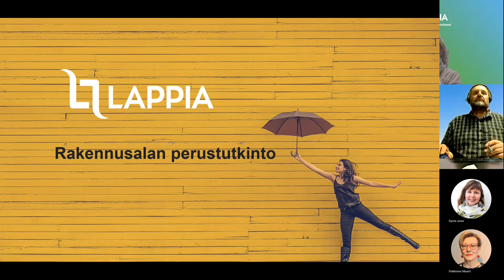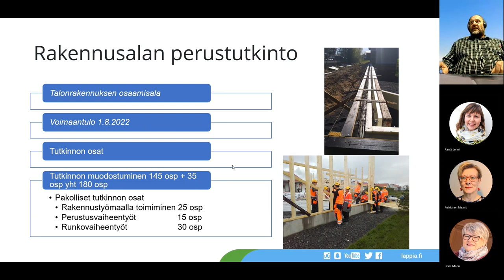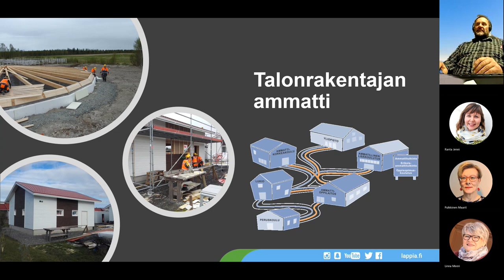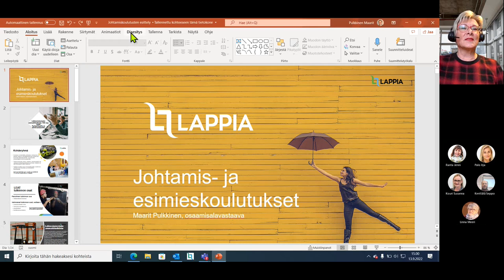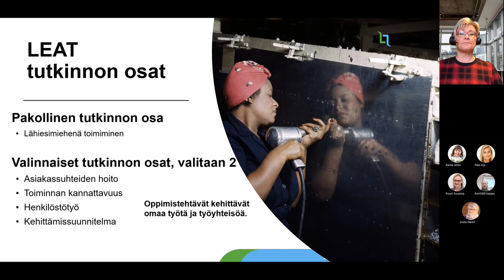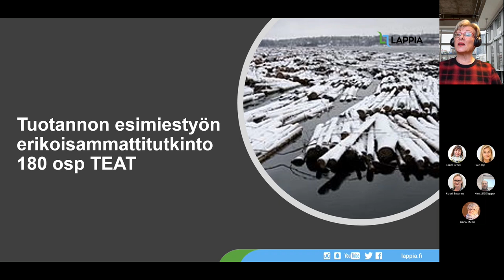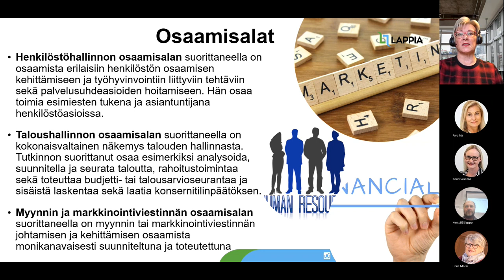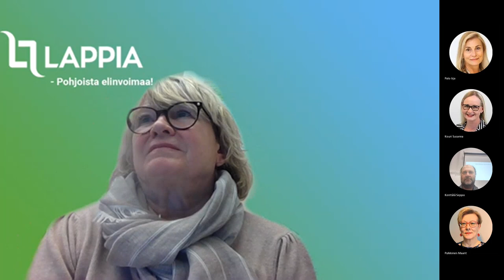Koulutusalasafari 16 – Rakennusala, Johtamiskoulutukset